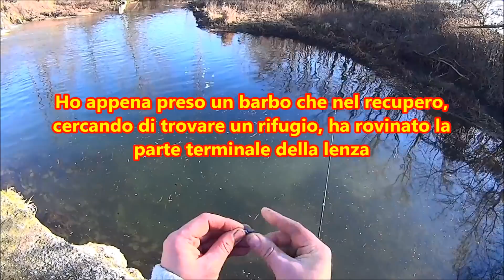Le stagioni dell'acqua